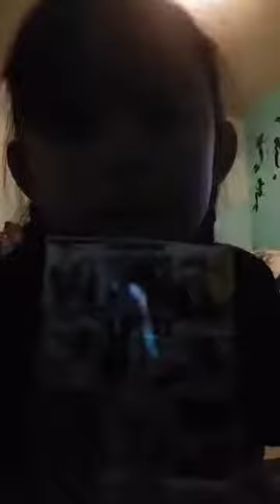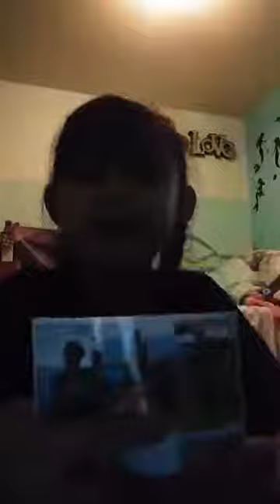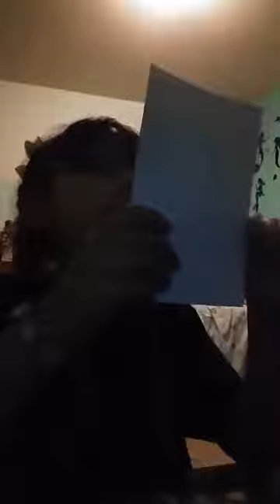Andie the YouTuber